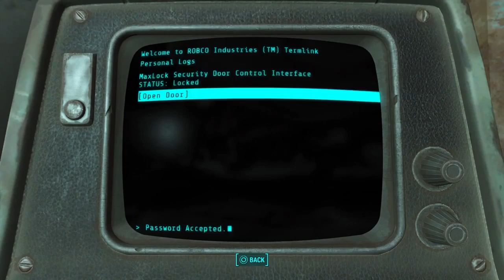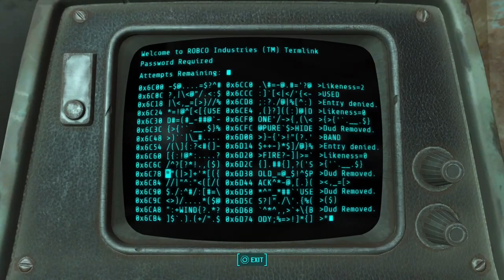Let's Play Fallout 4: Summer Shorts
Robots, monsters, radiation, poor graphics, and summer shorts. As Scott Russell explains, these are the things that make up Fallout .

Fallout 4 Let's Play #2 where summer shorts equals a transexual grandpa and deathclaws can teleport through walls.

Wondering the waste land leaving no stone un turned and running away from every deathclaw i see. Did i mention the introduction to Mr.Bitches? Don't forget .